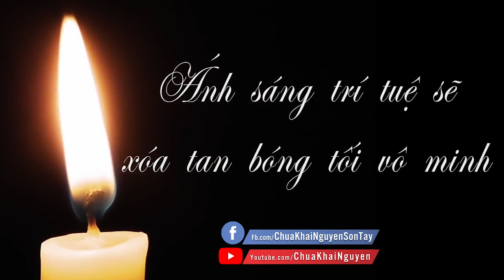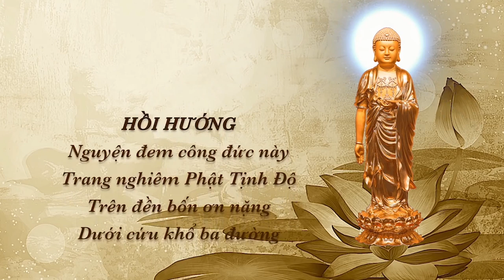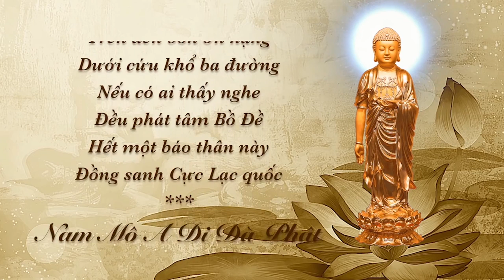Điện Thoại Tải Hình Phật Và Pháp Đi Lại Những Nơi Không Thanh Tịnh Có Tội Không ?